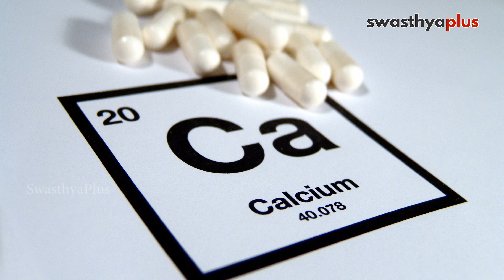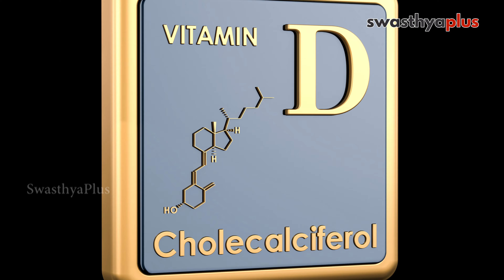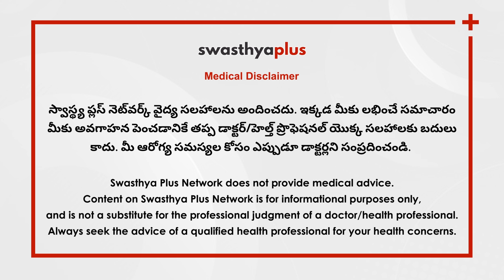విటమిన్-డి లోపాన్ని ఎలా అధిగమించాలి? l Vitamin D Deficiency in Telugu | Dr Kunapareddy Thrinadh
తెల్లవారుజామున సూర్యరశ్మిలో ఉండడం వల్ల మనకు విటమిన్-డి లభిస్తుందని చెప్పడం మనం తరచుగా వింటాము. కానీ మనకు విటమిన్-డిని అందించే అనేక ఆహార పదార్థాలు కూడా ఉన్నాయి. ఆరోగ్యకరమైన ఎముకలు మరియు దంతాల నిర్వహణతో సహా అనేక కారణాల కోసం విటమిన్-డి అవసరం, ఇది అనేక రకాల వ్యాధుల నుండి కూడా రక్షిస్తుంది. విటమిన్-డి యొక్క విటమిన్ డి యొక్క ప్రాముఖ్యతను మరియు దాని లోపాన్ని ఎలా అధిగమించవచ్చో జనరల్ ఫిజీషియన్ డాక్టర్ కునపరెడ్డి త్రినాధ్ నుండి తెలుసుకుందాం.

ఈ వీడియోలో,

విటమిన్-డి పనితీరు ఏమిటి? (0:00)
విటమిన్-డి లోపం ఎలా తెలుస్తుంది? (1:36)
దీని వలన ఎలాంటి సమస్యలు వస్తాయి? (2:12)
విటమిన్-డి లోపాన్ని ఎలా అధిగమించాలి? (3:14)
ఇది పెరగడానికి ఏ ఆహారాలు తీసుకోవాలి? (4:38)
రోజుకు ఎంత విటమిన్-డి సరైనది? (5:22)
ఆరోగ్యమైన శరీరానికి విటమిన్ డి అవసరం (5:54)

We often listen to people say exposure to early morning sunlight gives us Vitamin D. But there are also many food items that provide Vitamin D to us. Vitamin D is essential for several reasons, including maintaining healthy bones and teeth, it also protects against a range of diseases. Let's learn the importance of Vitamin D and how we can overcome its deficiency from Dr Thrinadh Kunapareddy, a General Physician.

What is Vitamin D & its function? in Telugu (0:00)
How do you know you have Vitamin D deficiency? in Telugu (1:36)
Causes of Vitamin D deficiency, in Telugu (2:12)
How to overcome Vitamin D deficiency? in Telugu (3:14)
What foods should we eat to increase vitamin D? in Telugu (4:38)
How much vitamin D is required per day? in Telugu (5:22)
Why is Vitamin D essential for a healthy body? In Telugu (5:54)